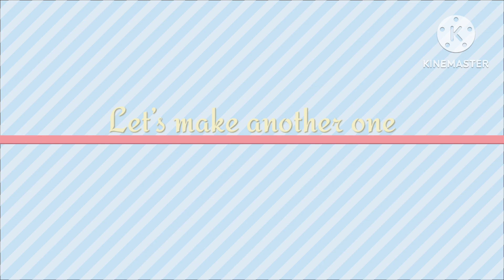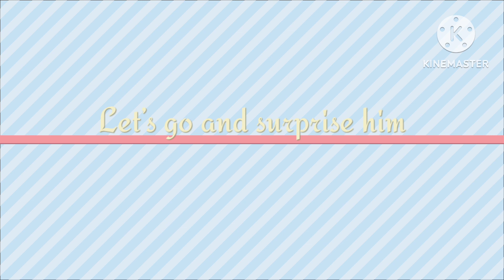A Day In My Life Valentine edition (surprise, valentines celebration, Reels etc)